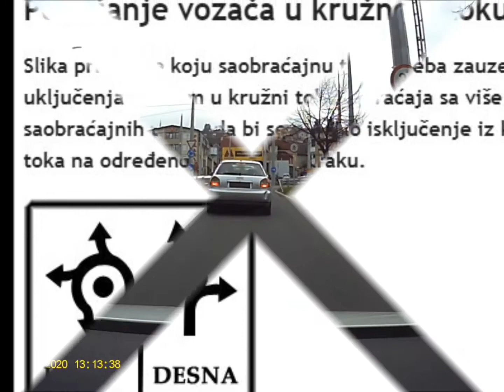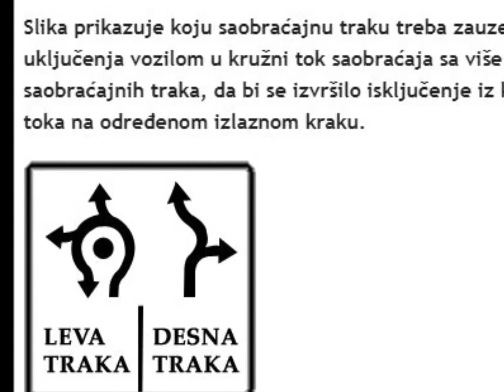How to drive in a roundabout